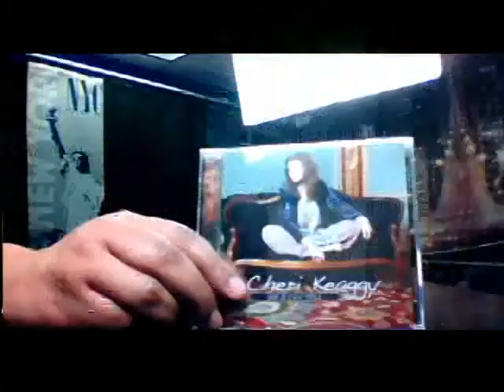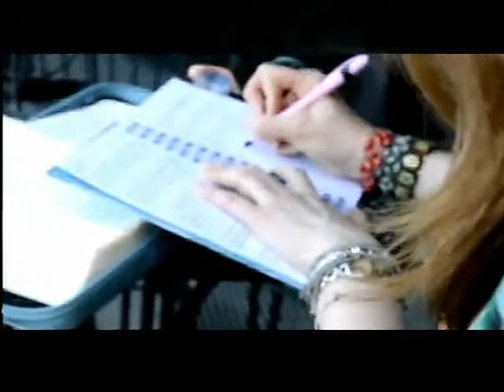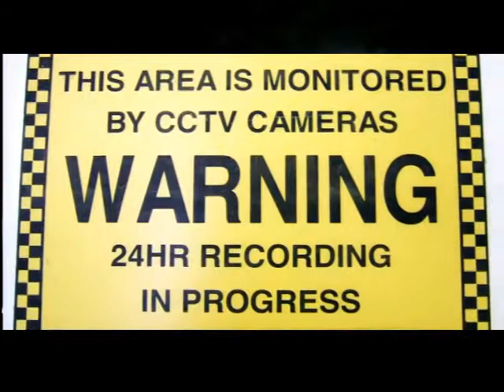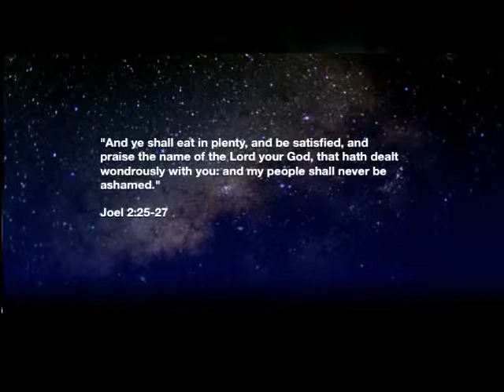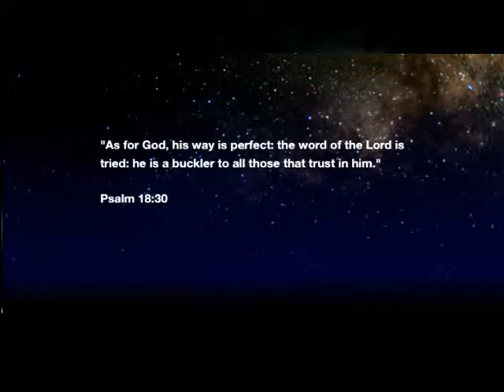Midwatch 5-23-13 Guest Cheri Keaggy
Guest Cheri Keaggy talking about her new album So I Can Tell